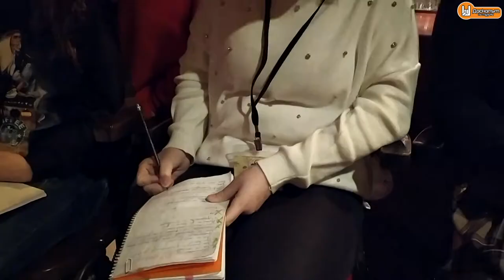Bloodrush - интервю за МУТВ - част 3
Bloodrush пред МУТВ по покана на Даскалът по музика - епизод 3
Ако сте гледали първа и втора част на интервюто с Bloodrush, със сигурност очаквате да разберете как е завършило. Изгледайте последната трета част и ще разберете :)

Те са три млади момчета, които създават рок.
От Добрич, завършили езикова гимназия. В това интервю ще разберете как са започнали да се занимават с музика, за приятелството, за творческия процес. Всеки от тях е започнал да се занимава индивидуално с музикалния инструмент. Дали да се учи инструмент по интернет в YouTube, дали трябва да имаш учител….

Защо от свирене на кавъри Bloodrush решават да създават авторска музика и как за по-малко от две години написват свои 15 авторски песни, за записите на които събират пари и издават. Да свириш по клубове като ученик…

Как се решават да се включат в “Голямото рок междучасие”, спечелването на формата, новите възможности…
Въпреки че, за отделен период са разделени, те се събират отново … в Англия, където и тримата завършват своето висше образование.
Всичко това можете да разберете ако гледате “Интервю с Bloodrush”.

Вие гледахте
Интервю с Bloodrush – трета част
Предаването е част от поредицата “Интервю със…” на Даскалът по музика и Музикална училищна телевизия МУТВ

Участваха
гости – Bloodrush
водещ – Добрин Пелтеков (Даскалът по музика)
публика – участници от МУТВ и група Хаштаг

Bloodrush са:
Коста Коларов – китара и вокал
Димитър Димов – бас китара
Мартин Кирилов – ударни

Logo and Motion – Burov & Burov Production
Graphic Design – Burov & Burov Production
Logo Design – Венета Желева Ven Design
ковър снимка на Даскалът по музика – Венета Желева Ven Design

Интервюто се състоя в клуб Мелон В.Търново – 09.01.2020 година

Използвана музика и видео:
Bloodrush – Quench
Video: Petar Tuhchiev – Director
Editor: DoP – Gonçalo Perreira
Gaffer: Jacub Rogala – Gaffer/Camera Assistant

Bloodrush – Toilet Paper Roll
Directed by Angel Radev
Roman Pessarov
Director of photography Philip Tarpov
Produced by Roman Pessarov, Philip Tarpov

Урокът може да се ползва под лиценз: Признание – Некомерсиално -Без производни Международен 4.0 (CC-BY-NC-ND).

Благодаря за искреността, споделената информация и отношението към младите журналисти.